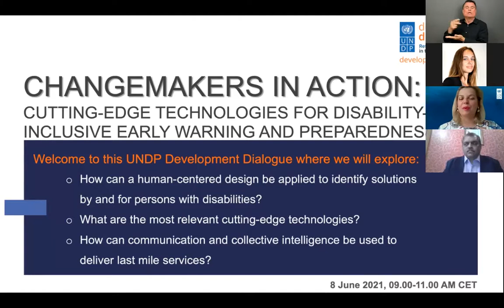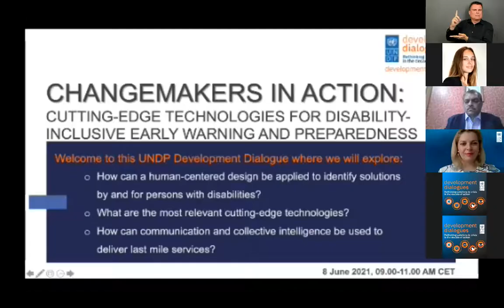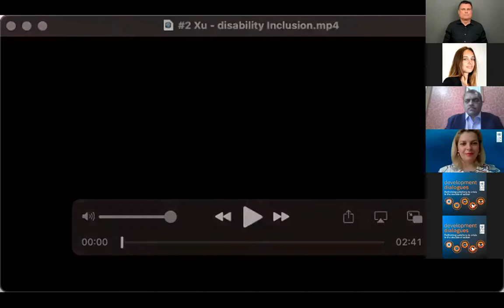Cutting-edge technologies for disability-inclusive early warning and preparedness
UNDP Development Dialogues - June 8th 2021

Persons with disabilities make up 15% of the world’s population yet are disproportionately affected by climate change and disaster impacts. For many reasons – including information and communication barriers, social and cultural stigma, and exclusion – early warning systems are often not inclusive, preventing women, men, children and youth with disabilities from accessing timely early warning and risk information on an equal basis with others. Other reasons include the lack of accessibility of infrastructure and environment and lack or non-existence of support systems for persons with disabilities relating to impacts of climate change and disaster preparedness, response, and recovery.

UNDP and its partners have an opportunity to pilot and scale up game-changing solutions together with technology providers, persons with disabilities and grassroots organizations. We invite you to join a ground-breaking UNDP Development Dialogue which will provide a platform for an exchange of innovative ideas on early warning technology, and last mile services addressing the specific needs and rights of persons with disabilities to better manage risk and build resilience. The event will bring together persons with disabilities and their representative organizations, technology providers, global social media outlets, government, UN agencies and international cooperation partners.

Some of the topics to be discussed include the application of human-centered design to identify solutions by and for persons with disabilities, the use of collective intelligence through social media to deliver last mile services that reach everyone, successful public-private partnerships delivering technology-savvy solutions for disability-inclusive early warning and preparedness, and ensuring availability of appropriate resources, including assistive devices and support systems in times of a disaster.